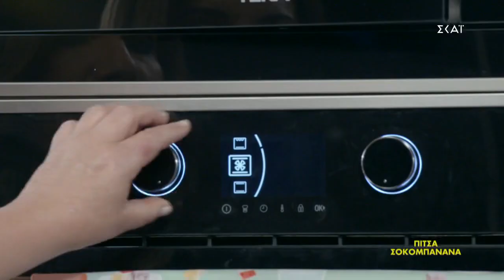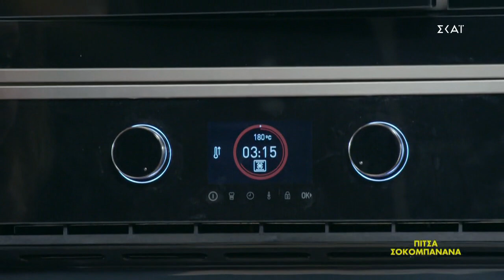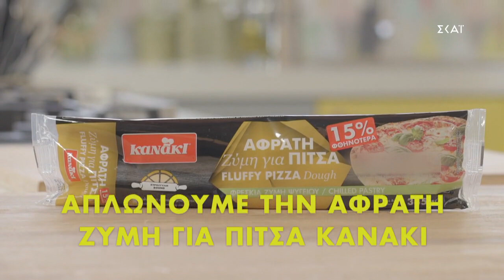Πίτσα σοκομπανάνα | Ώρα για φαγητό με την Αργυρώ | 08/12/2021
ΥΛΙΚΑ
1 αφράτη ζύμη για πίτσα KANAKI
2 μπανάνες
πραλίνα σοκολάτας
σταγόνες λευκής σοκολάτας
σταγόνες ροζ σοκολάτας
χρωματιστή τρούφα

ΕΚΤΕΛΕΣΗ
Ψήνουμε τη ζύμη πίτσας στους 180 °C στον αέρα ή στις αντιστάσεις στους 200 °C για 15 -20 λεπτά.
Μόλις την βγάλουμε ζεστή προσθέτουμε την πραλίνα σοκολάτας, τη μπανάνα κομμένη σε ροδέλες, πασπαλίζουμε με τις χρωματιστές σοκολάτες και βάζουμε στον φούρνο για ένα με δυο λεπτά ίσα ίσα να ζεσταθεί.